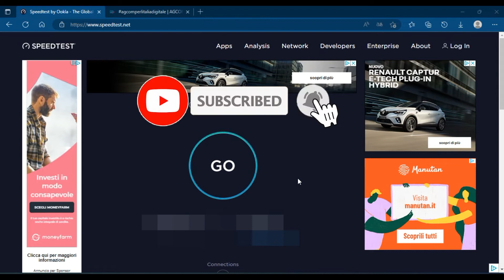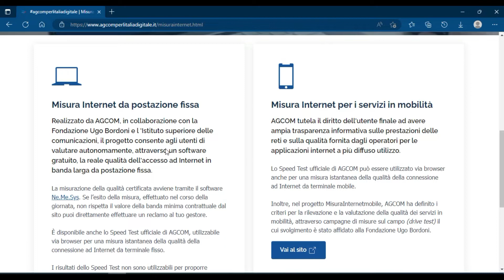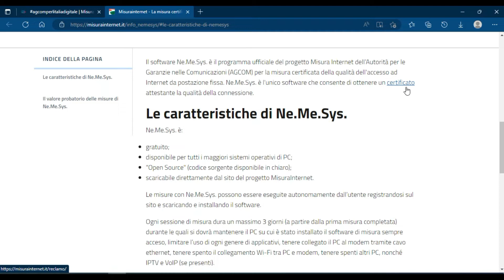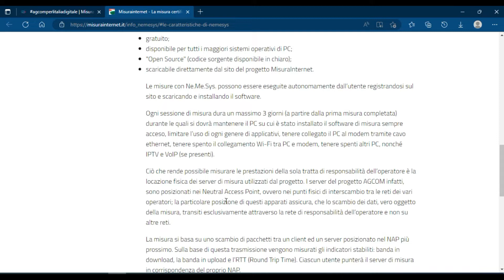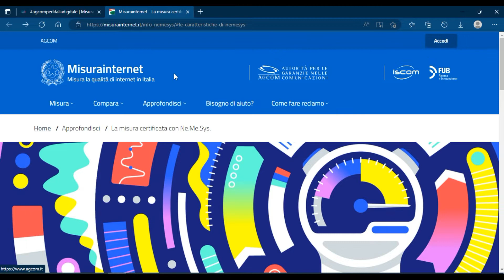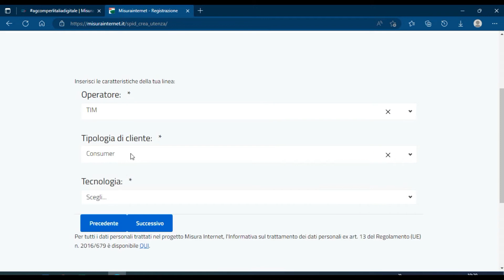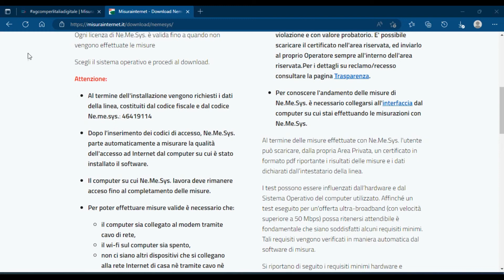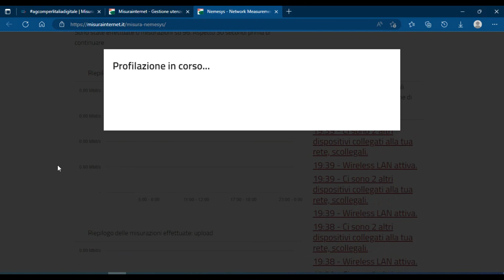#127 - Verifica certificata della velocità di connessione ADSL o Fibra con Ne.Me.Sys di AGCOM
In questo video vedremo come poter testare in modo più approfondito la nostra rete internet con un software certificato denominato Ne.Me.Sys rilasciato dalla AGCOM, ovvero l'Autorità per le garanzie nelle comunicazioni. Il progetto è denominato MisuraInternet e permette di testare in modo accurato la nostra rete e confrontare i dati rilevati con la nostra offerta, dopo il test verrà rilasciato un certificato utile per effettuare eventualmente una contestazione al nostro operatore.